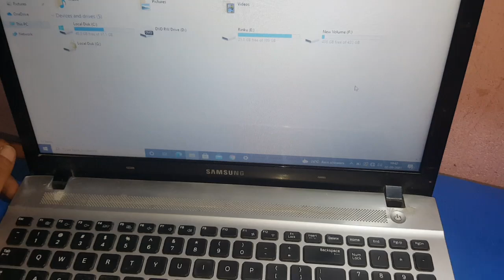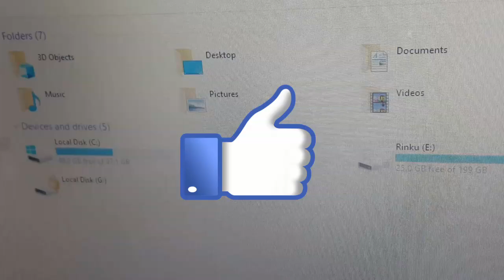Pen drive repair with old data cable | Sandisk pendrive repair | purane pendrive ko use me kaise lay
Pendrive repair with old data cable | Sandisk pendrive repair | purane pendrive ko use me kaise lay?
pendrive repair | how ro fix old pendrive with old data cable |fix your damaged pendrive |

10 earphone/headphone kaise repair krte hai ya tut jane pr kaise fir se thik krte hai???